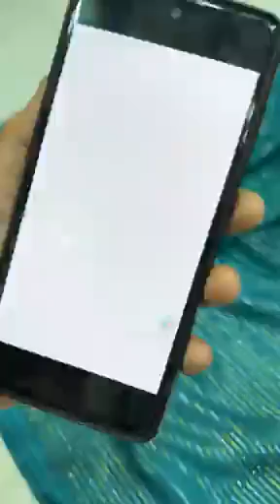Chicken kari New collection sale🔥Original zariwork rawsilk 3piece 03163985567🦋03133774071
Hyderabad🌺sameday delivery😱wholesaleeee😱😱Chicken kari  New collection saleee🔥🔥
Original zariwork rawsilk 3piece by shaista 2400rs
ALAYA.JOHRA.Riaz Arts.4000.4500.5500.6200
RIWAYAT.HZ emb Dupatta 4400rs only
Binsaeed emb lawn dupatta 4000rs only
BINSAEED❤️ORIENT💯bfresh lawn 3piece 2700rs set price 2550rs onlyyyyy
BINSAEED.SADABAHAR STICH sets available😱
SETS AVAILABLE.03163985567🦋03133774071